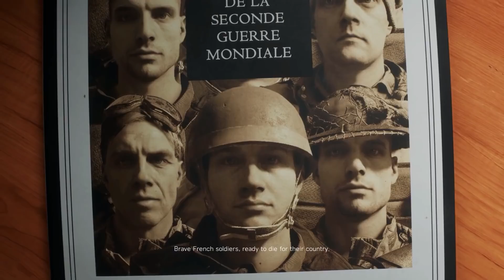Battlefield V - New Autumn Woods Gameplay Walkthrough 2018 Battlefield 5 TIRAILLEUR Mission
• RELEASE DATE: November 20, 2018
• PLATFORM: PlayStation 4, Xbox One, PC
• DEVELOPER: EA DICE, Criterion Games
• GENRE: First Person, Shoot
• ENGINE: Frostbite Engine